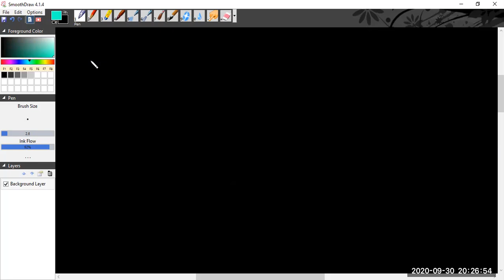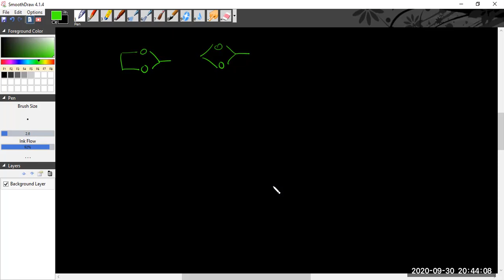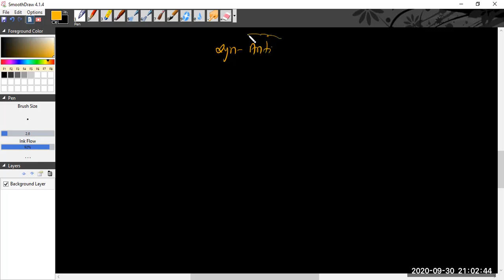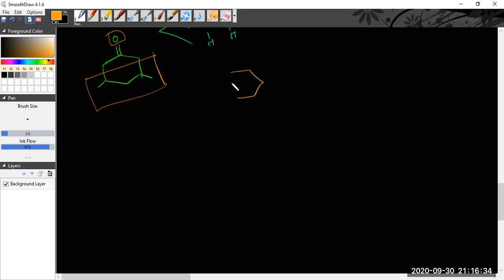ISOMERISM | Part - 4 | E , Z Syn & Anti Isomerism | Geometrical Isomerism NEET/ JEE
E-Z isomerism is one type of stereo isomerism isomerism. It applies to: alkenes and other organic compounds that contain C=C bonds. cyclic alkanes.

What are E and Z isomers?
E isomers are alkenes having the substituents with higher priority on the opposite sides of the double bond. Z isomers are alkenes having the substituents with higher priority on the same side of the double bond. Meaning of the Nomenclature. The letter “E” comes from entgegen in German, which means “opposite”.

What is E-Z isomerism?
E-Z isomerism is one type of stereo isomerism isomerism. It applies to:

alkenes and other organic compounds that contain C=C bonds
cyclic alkanes.
If the two groups with the higher priorities are on the same side of the double bond, that is described as the (Z)- isomer. If the two groups with the higher priorities are on opposite sides of the double bond, then this is the (E)- isomer.